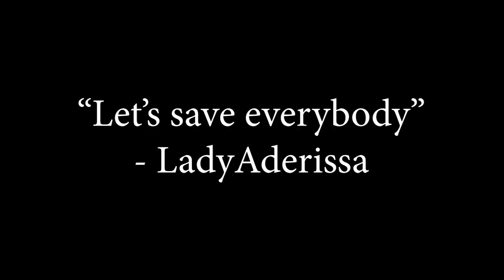Weekly Highlight Reel: Let’s Save Everyone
Until Dawn pt. 2… spoiler alert.. we don’t save everyone.

I am a full-time variety broadcaster on Twitch, but you can expect my Twitch live-stream highlight reels to be posted on YouTube weekly! I promote a positive and inclusive community for adults on my Twitch channel and focus on lore and story driven RPG series playthroughs. Every Saturday is a themed special event day and Sundays I do a creative stream that can include LEGO builds, tabletop miniature painting, Knitting, Crochet, Cross Stitch, prop replica builds, PC Builds and more! For the full schedule, including which games are live-streamed on which day, check out the calendar